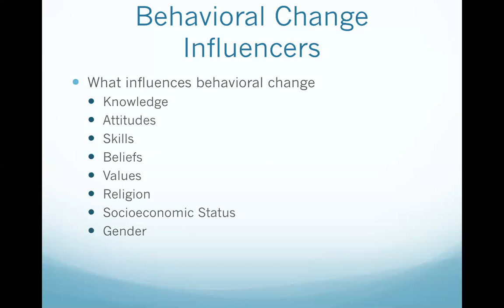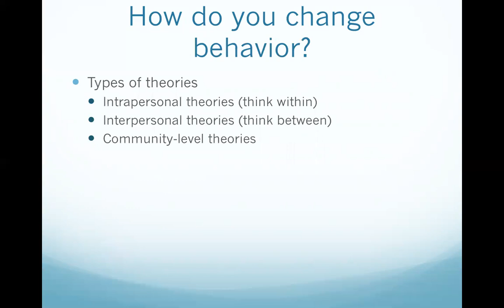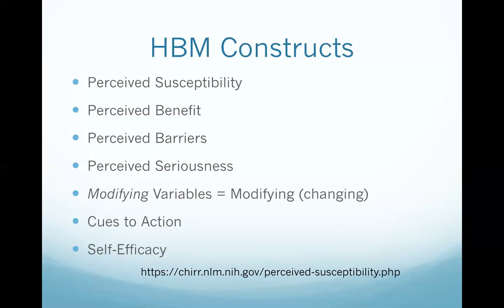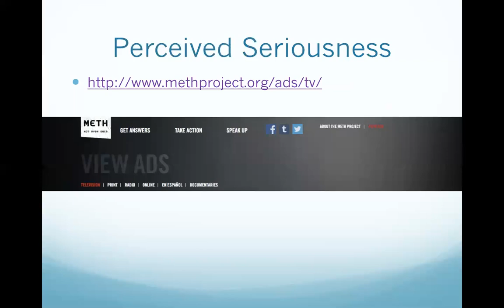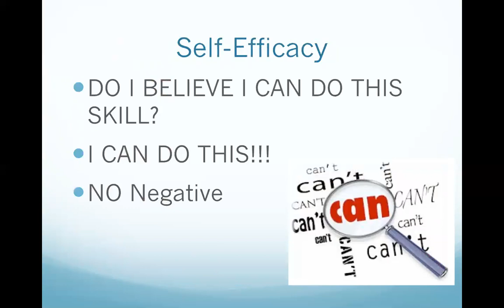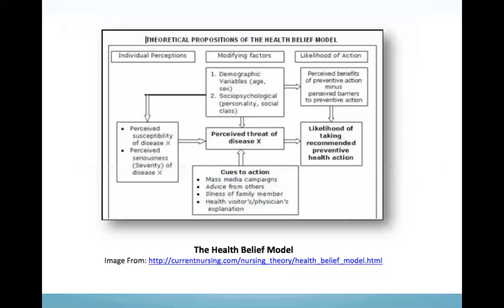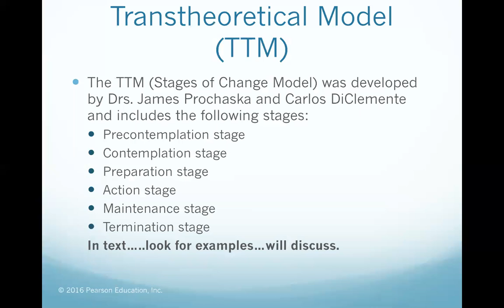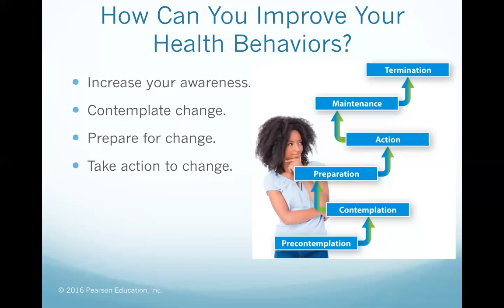Health Belief Model Overview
Behavioral Change Models